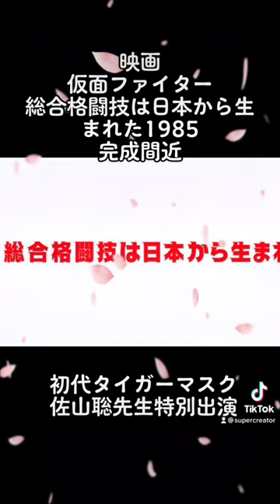映画「仮面ファイター 総合格闘技は日本から生まれた1985」完成間近 スーパーライダー 主演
映画「仮面ファイター　総合格闘技は日本から生まれた1985」完成間近